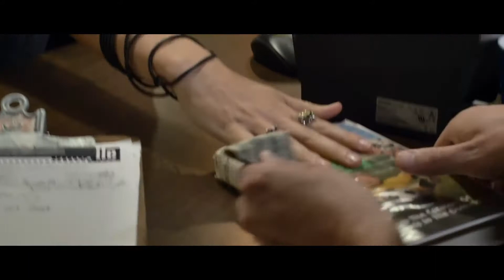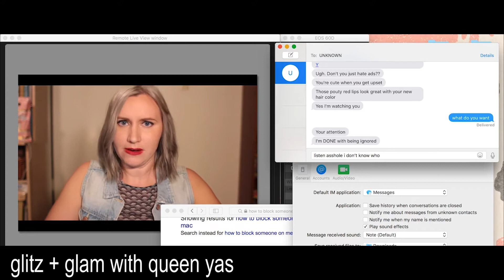FULL Acting Reel - Thia Schuessler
A Ten Minute Compilation of Thia Schuessler's Acting Clips

00:01 - n.y.e (opening)
00:15 - the wedding song (drunk)
00:35 - les cardinaux (ginsberg)
00:51 - divided
01:13 - video tyme (sass)
01:23 - lit (deal)
01:34 - n.y.e (makeup)
01:51 - les cardinaux (tinder)
02:13 - the wedding song (uke)
02:38 - housesitter (gun)
02:47 - how to move on (sandwich)
03:04 - the wedding song (falling)
03:23 - n.y.e (drunk)
03:36 - housesitter (hostage)
03:55 - lit (sober)
04:11 - the wedding song (tension)
04:27 - how to move on (expectations)
04:35 - video tyme (horror)
04:43 - glitz + glam (illegal)
04:55 - les cardinaux (honest)
05:18 - how to move on (boundaries)
05:31 - the wedding song (hug)
05:51 - the wedding song (duet)
06:12 - lit (teeth)
06:26 - the wedding song (almost)
06:44 - lit (kiss)
07:08 - montage